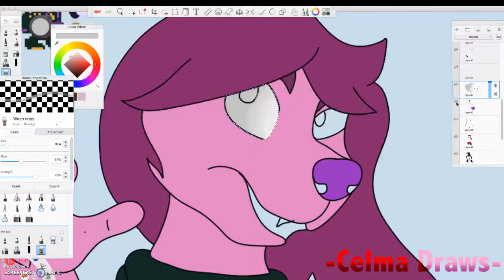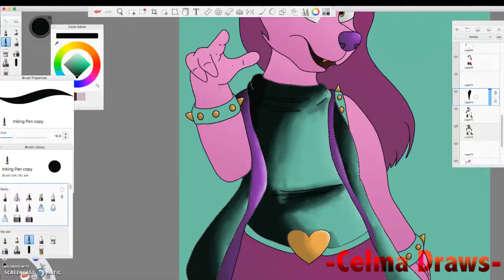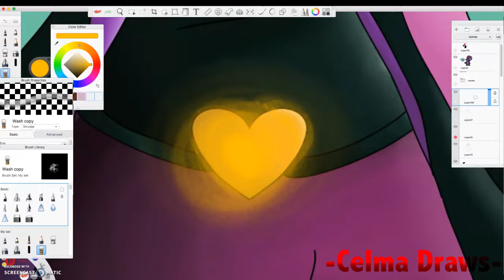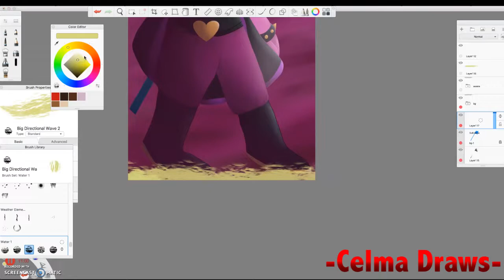Susie Speedpant (How a 9yr old almost killed me)DELTARUNE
Susie-Deltarune
Yes the parents wern't there, no don't blame them.